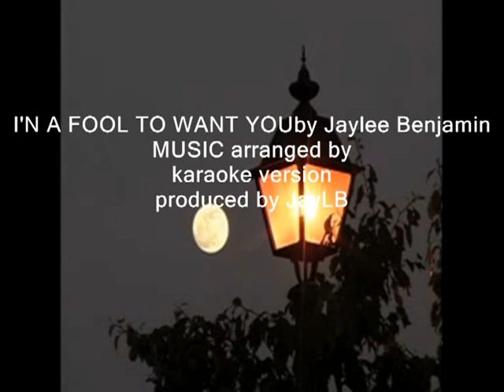JAYLEE BENJAMIN performs I'm a fool to want you remix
song written by Joel Herron, Frank Sinatra, Jack Wolf
copyright owned by writers of the song above
performed by Jaylee Benjamin